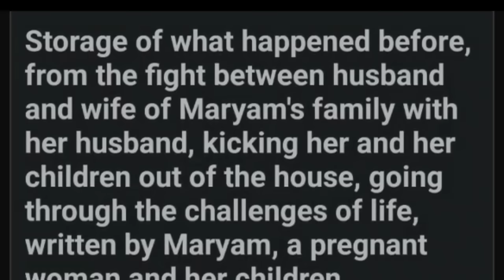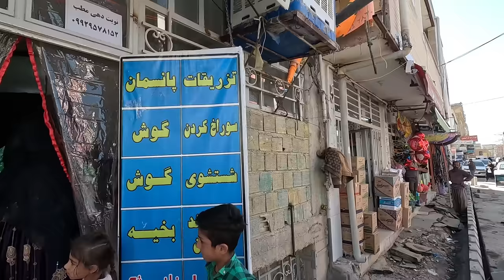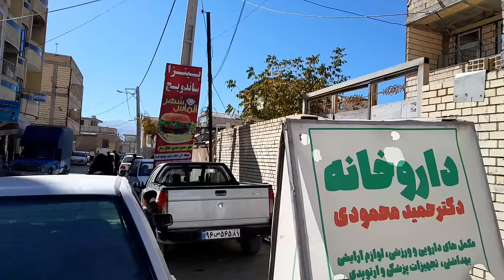A Short Trip of the Nomadic Woman and Her Children to the City for Shopping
There are great women in the world who are role models even for men. Women who teach the lessons of sacrifice and freedom to every human being. Among them, there are women who are unknown, but very unique and special. One of these women is Maryam, who lives in the Zagros mountains in the Middle East. Maryam takes refuge in the mountains with her children after being unloved by her husband. Maryam is an exemplary mother and has raised her children in such a way that they are her companions and helpers. They build a house for themselves with their cooperation and live in it. However, her husband constantly harasses Maryam and her children in different ways, but they try harder than before to build a beautiful life for themselves.
In today's video, we will see that Maryam goes shopping with her children to the city. She buys things like blankets and carpets to make the house a little warmer because the weather in the region is very cold these days.
Stay with us to see the efforts of Maryam's little family to build a beautiful life together.